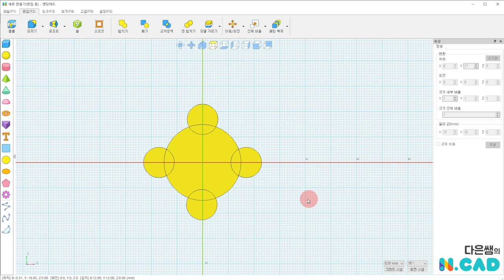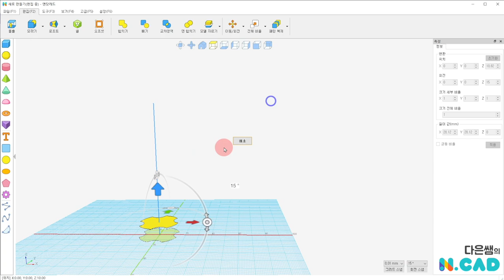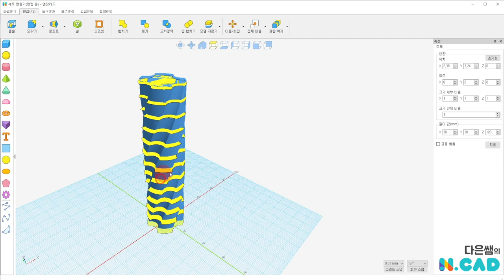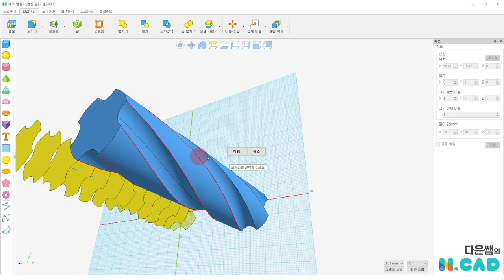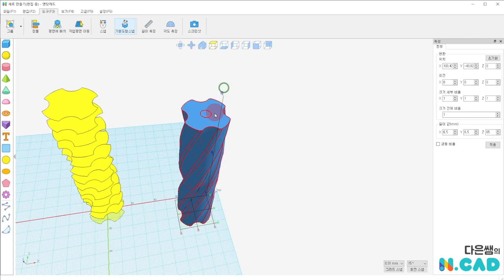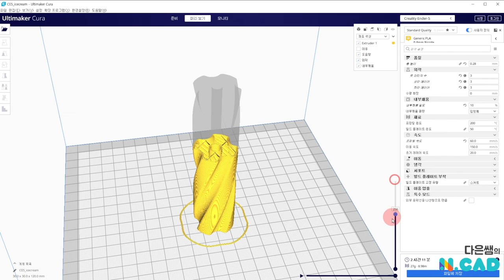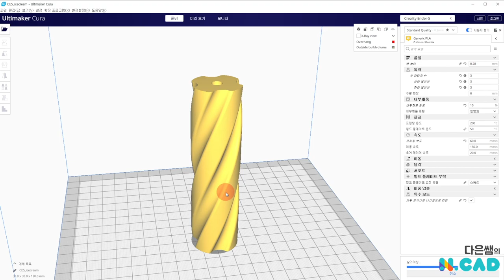엔닷 캐드 19. 로프트 스크류 바 | 3D 모델링 + 프린팅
2D 스케치와 복제, 로프트를 이용해서 스크류 바를 3D 프린터로 만들어 보아요~
하나의 모델링을 다르게 뽑는 큐라 세팅도 소개합니다~
00:00 인트로
00:27 모델링 만들기
05:57 큐라 슬라이서 세팅